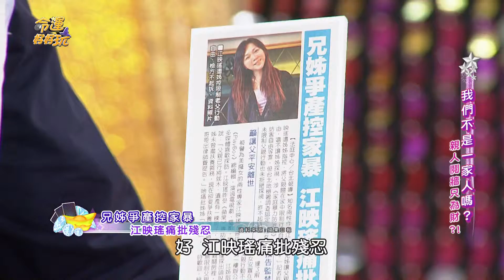【命運好好玩】2017.4.24 我們不是一家人嗎-1